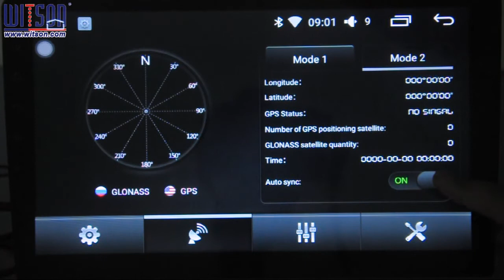W2-F2XXX Series Car Setting Menu Brief Display-Powered by WITSON